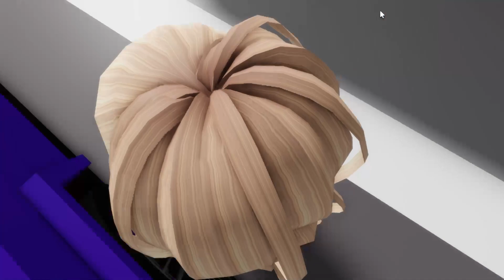MENINA FOI ESQUECIDA NA MUDANÇA DE CASA - HISTORINHA DE BROOKHAVEN RP ROBLOX 🏡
🌈 Olá seja bem vindo a descrição!